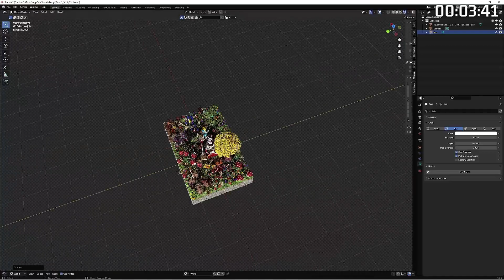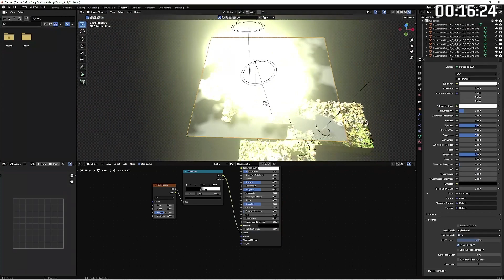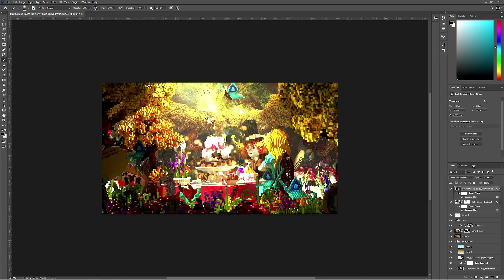Minecraft forest render timelapse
Minecraft Build render timelapse.

Builds: Builds are supplied by LordKingCrown.
Render: Minecraft render made by Cydu.

Pc Spec:
Ryzen 5 3600
RTX2060
32gig of ram